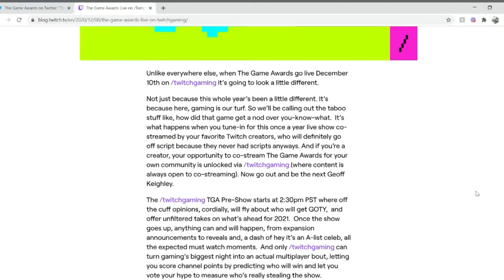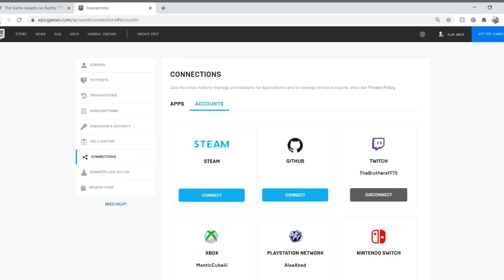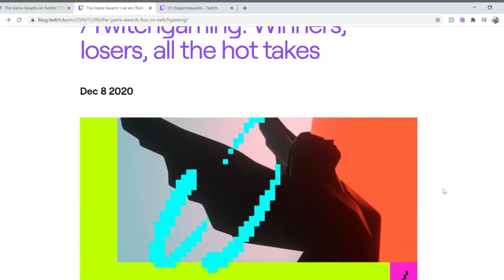How to Unlock "Fortnite x The Game Awards" FREE Rewards! (Twitch Drops RIGHT NOW)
Make sure your Epic Games account is linked to your Twitch account!

You will unlock a wrap for Fortnite, there is also a reward for Among Us... rewards for both games will be available for 30 minutes after each one is announced!

Watch for at least 1 minute anytime within the 30 minutes after the announcement of each reward... make sure the stream says Drops Enabled under the stream's title (you may need to refresh your page when the time comes)!

The Item Shop reset for today got extended by 2 hours most likely for the Halo / Master Chief collaboration... which will most likely get announced in about 1 hour (which is also when the reward gets announced)!